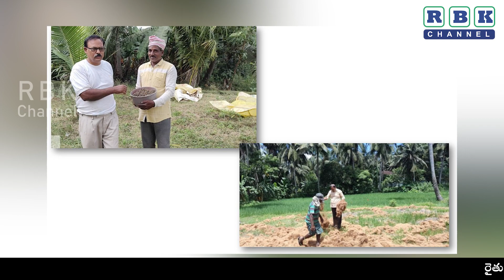ప్రకృతి వ్యవసాయం లో పంట పోషకాల యాజమాన్యం || శ్రీ అప్పారి చిన వెంకటరమణ ,నల్లమిల్లి గ్రామం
ప్రకృతి వ్యవసాయం లో పంట పోషకాల యాజమాన్యం  ||  శ్రీ అప్పారి చిన వెంకటరమణ ,నల్లమిల్లి గ్రామం,అమలాపురం మండలం , డా II  బి ఆర్ అంబేద్కర్ కోనసీమ జిల్లా